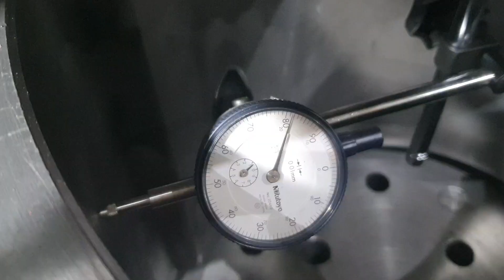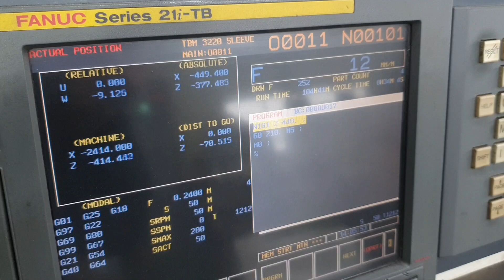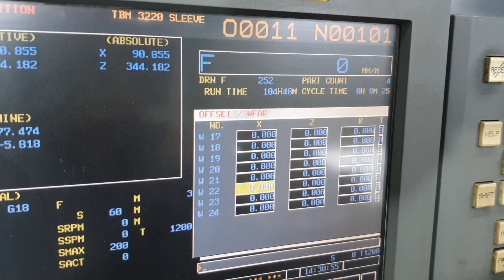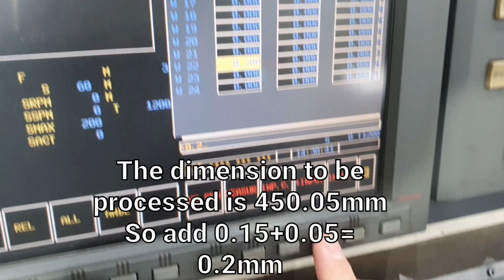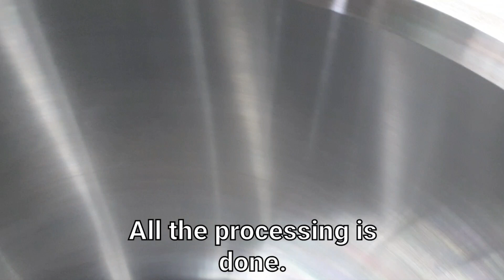TBM (Tunnel Boring Machine) part machining.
This product is a part of the tunnel boring machine.
The internal dimensions have been changed and processing has to be performed.